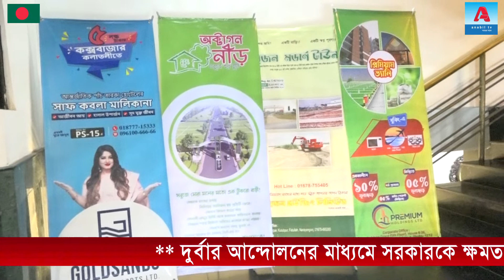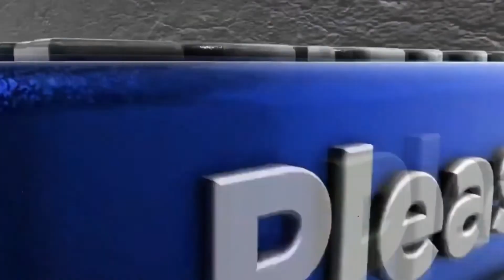শুরু হয়েছে সৃজন হাউজিং লিমিটেড মতিঝিল আবাসন মেলা 2022